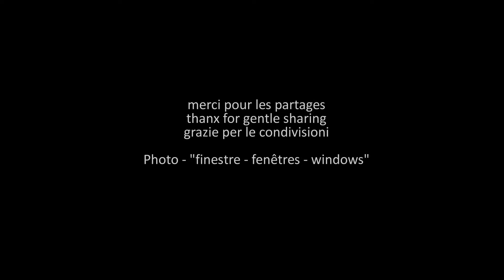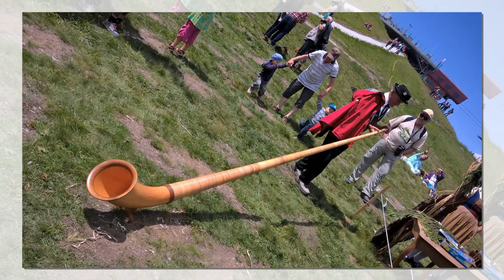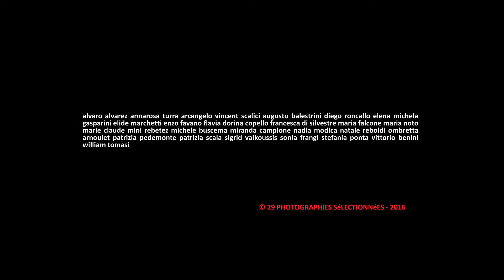1301. 20160815 - Collective work - inquadrature insolite - montage Arcangelo Vincent Scalici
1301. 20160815 - Collective work - inquadrature insolite - montage Arcangelo Vincent Scalici - gruppo facebook "finestre - fenêtres - windows" video non commerciale playlist: 8/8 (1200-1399) facebook "finestre - fenêtres windows"